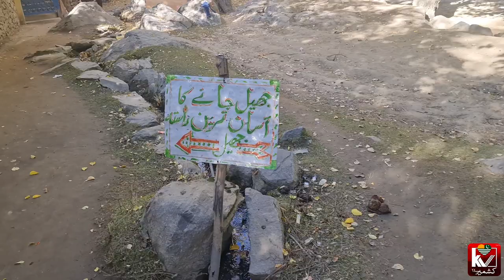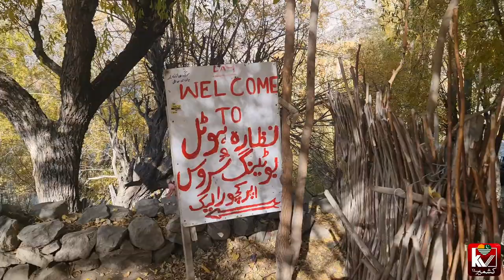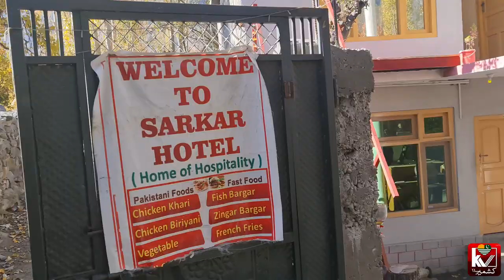The place is beautiful but very cold 🥶 | Natural Kashmir